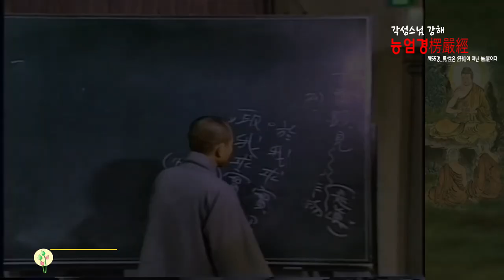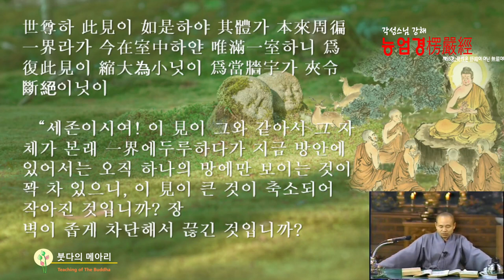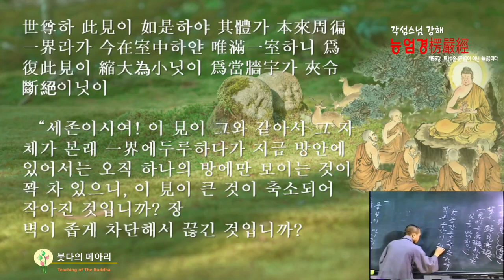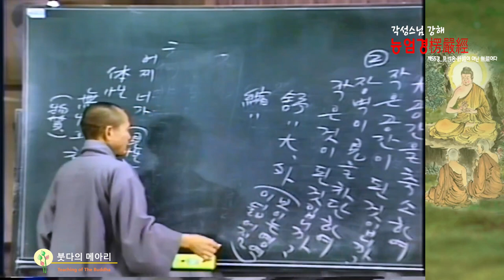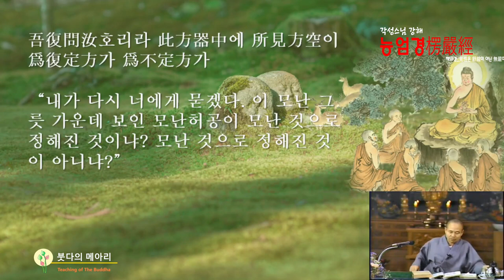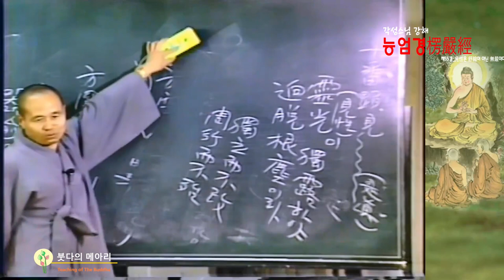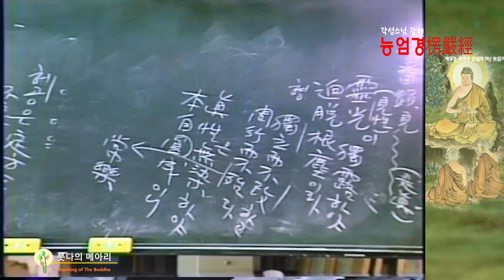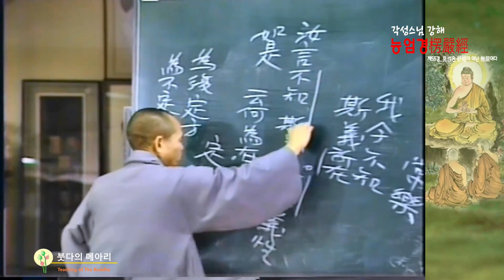각성스님 강해_능엄경 제55강 / 비유컨데 모난 그릇 가운데 모난 허공을 보는 것 같다.